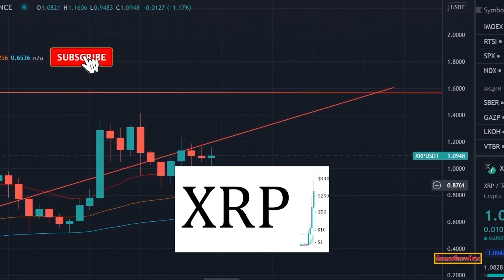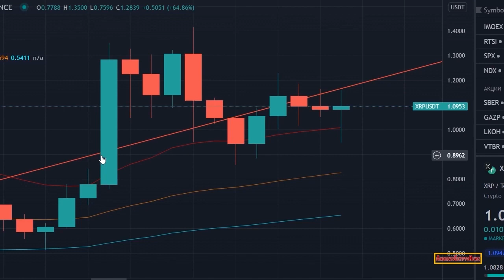XRP *BREAKING XRP Bank Of America!* 🚨 Settlement SOON! 💥Must SEE END! 💣OMG!